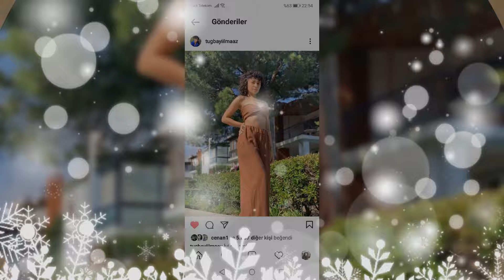13 Ocak 2022